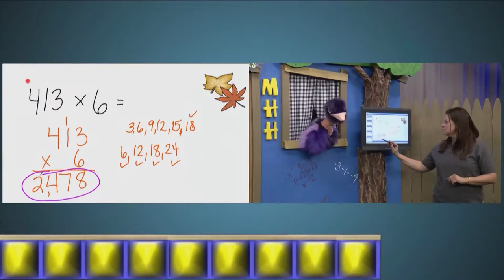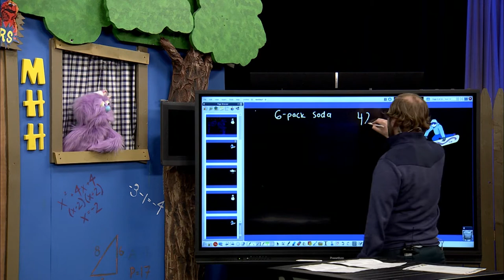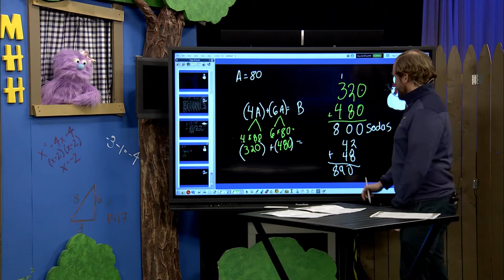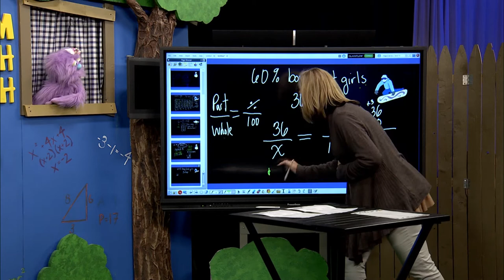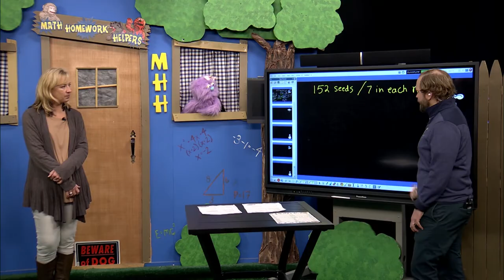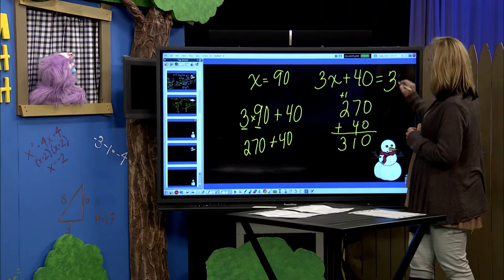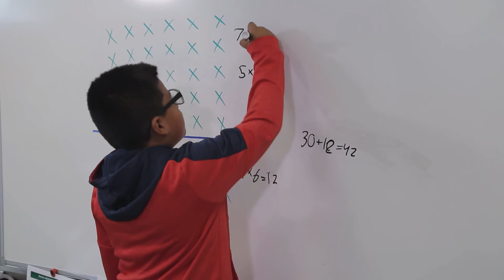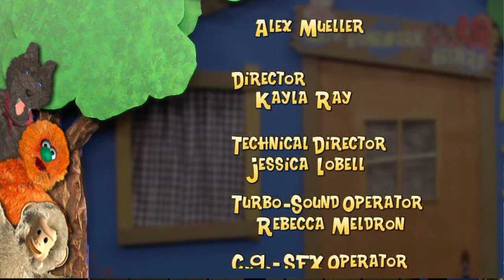Math Homework Helpers 1-29-20